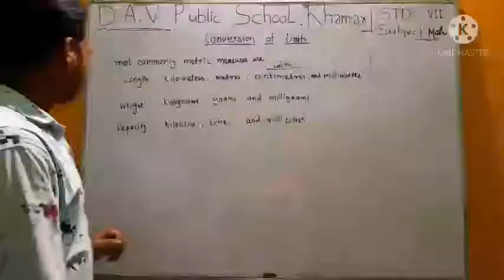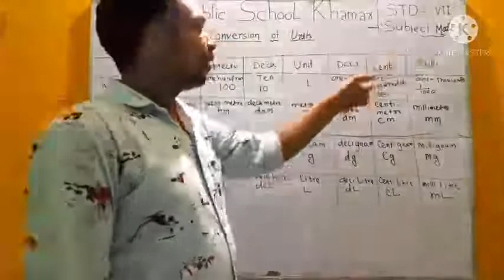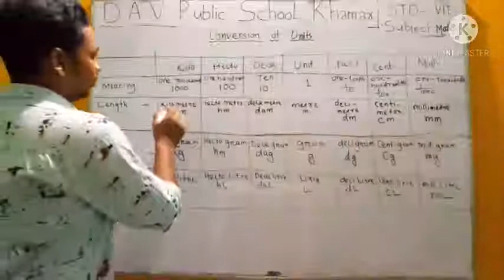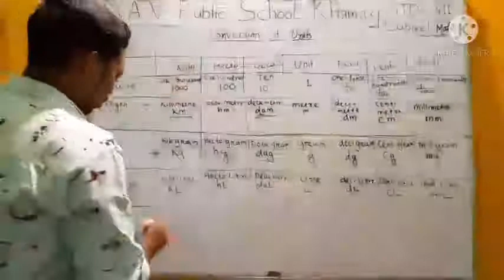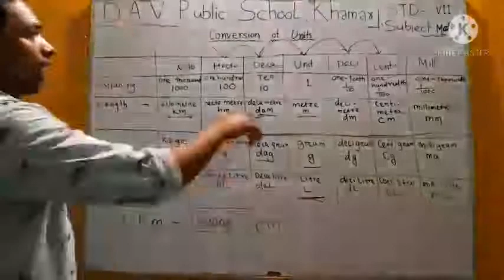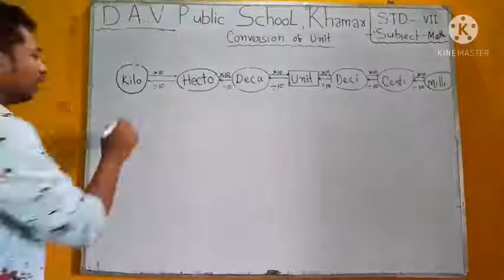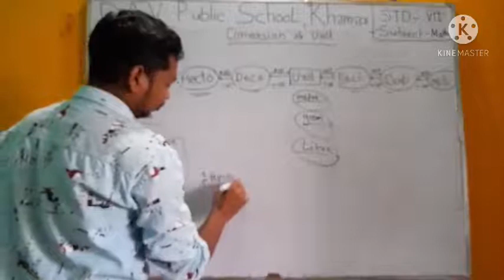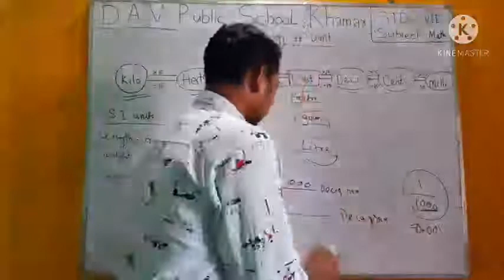DAVPS STD7 MATHS CH3 - DECIMALS (PART-6) - 27-05-21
STD7 MATHS CH3 - DECIMALS (PART-6)